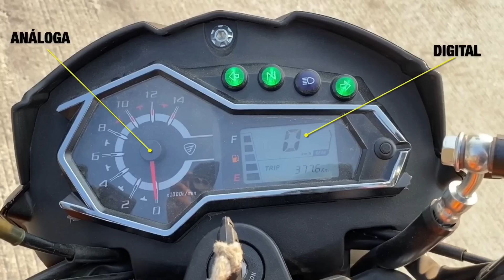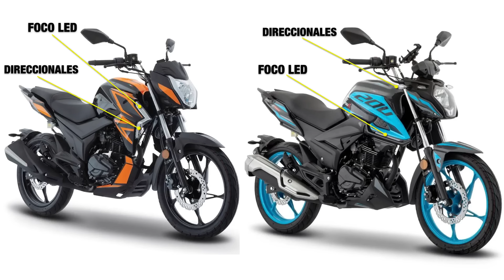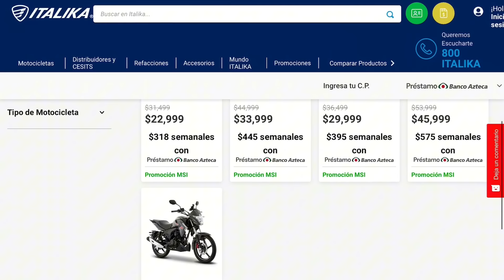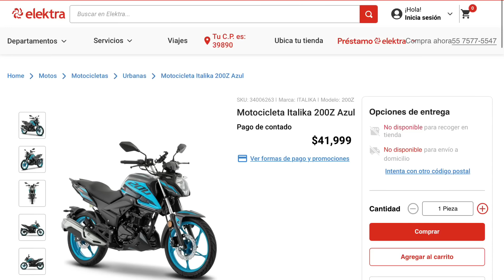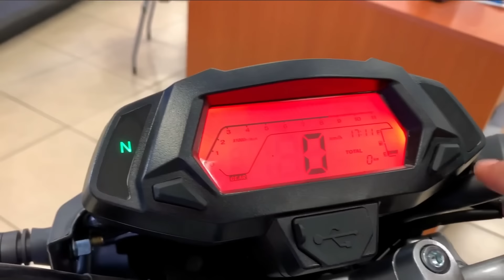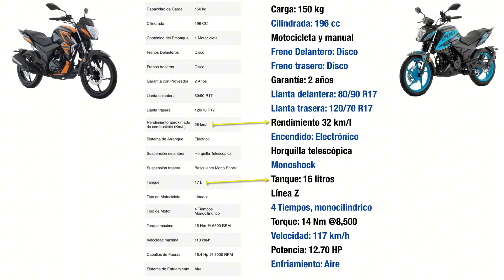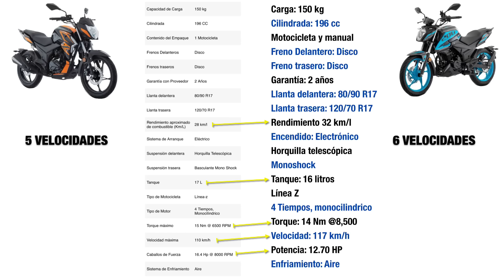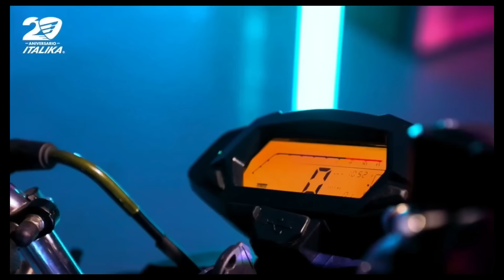Nueva 200z año 2025 aquí TODOS los CAMBIOS